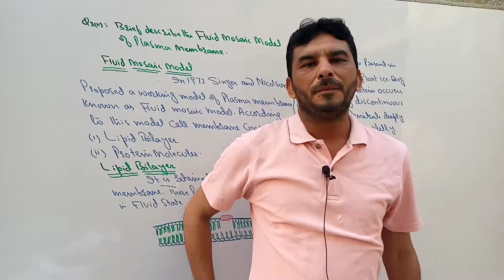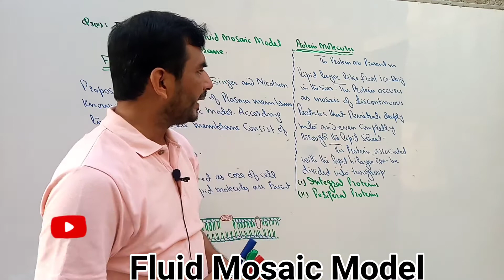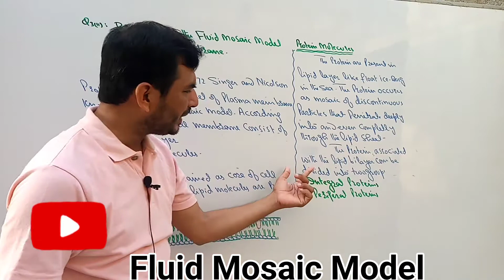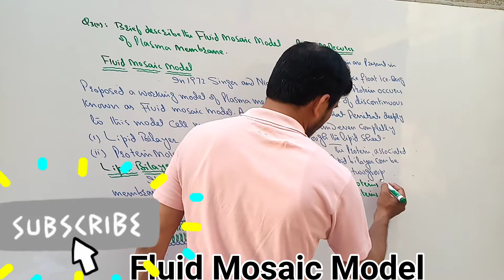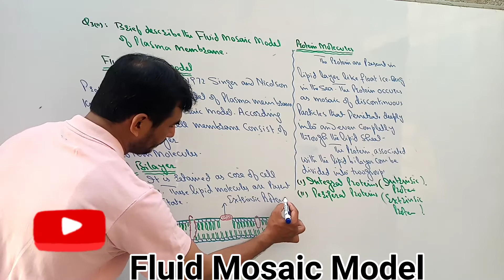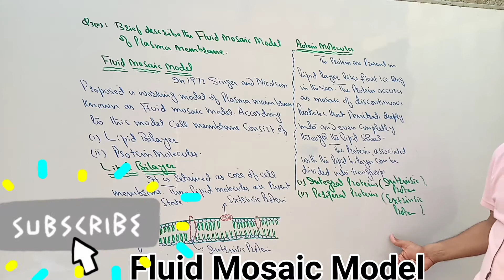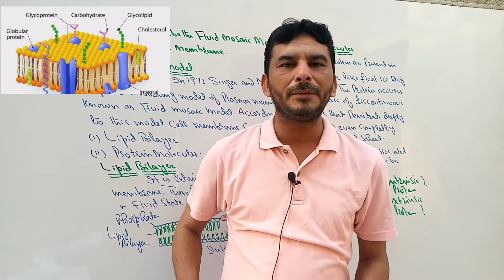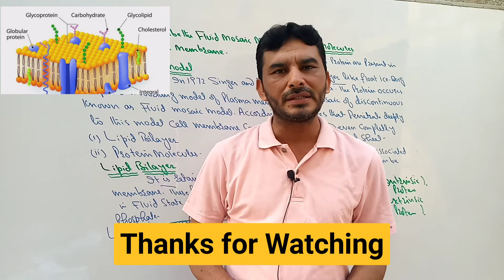Fluid Mosaic Model#Lec- 12# by prof.sagheer Ahmed botany xi model paper Urdu Hindi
Hello students in this lecture you gain knowledge about fluid Mosaic modei explain by prof.sagheer Ahmed botany xi model paper Urdu Hindi